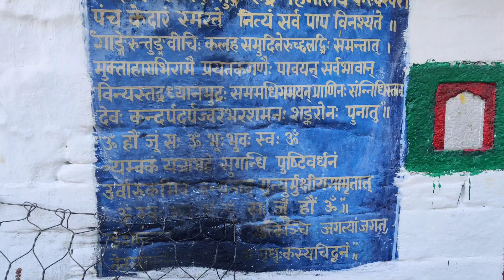पंच केदार तृतीय केदार तुंगेश्वर भोलेनाथ मक्कू मठ ऊखीमठ उत्तराखंड